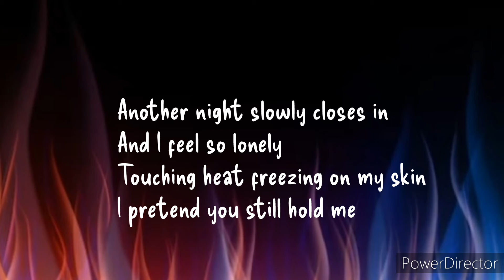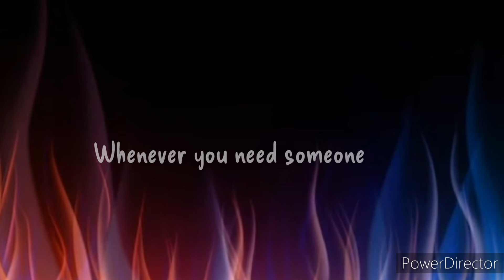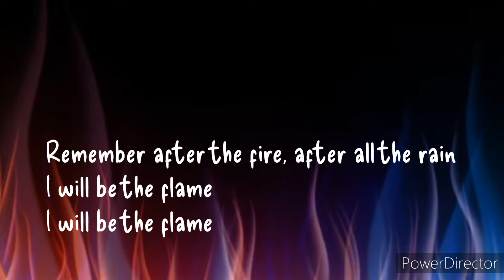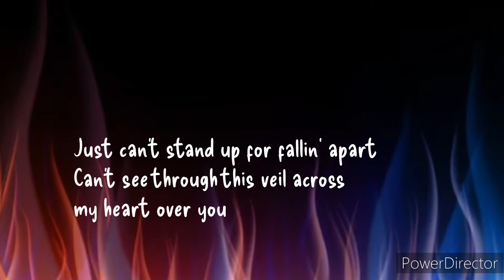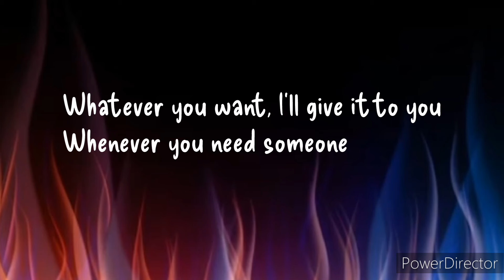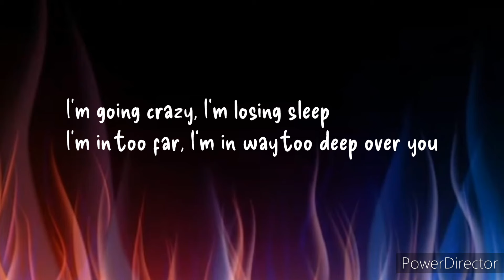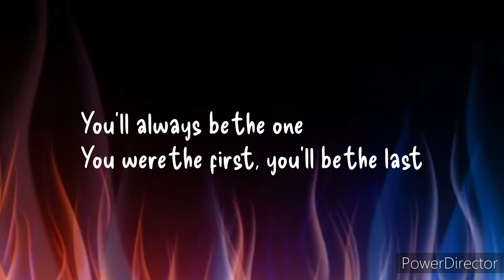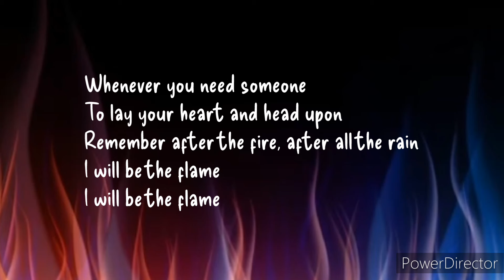The flame -Cheap trick -w/ Lyrics || covered by GLendz Liem || Requested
Cheap trick cover " The Flame"